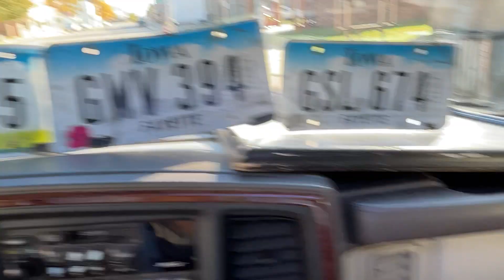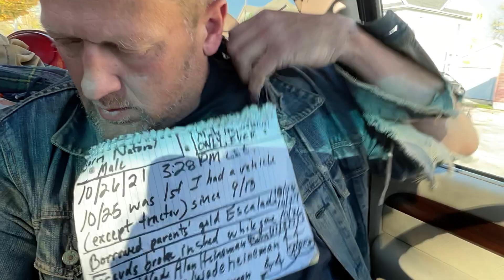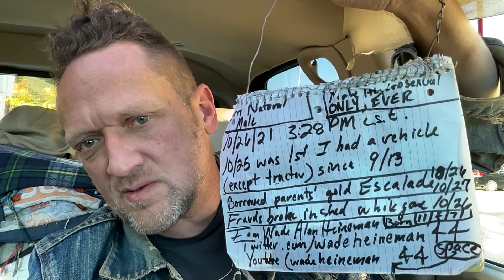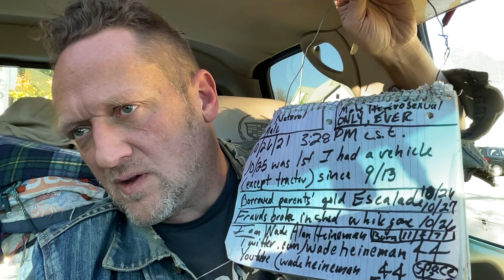10/26/21 - #1 (in Readlyn Iowa). Was not in ANY vehicle 9/13 - 10/24 Borrowed parents Escalade 10/25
My brother Ryan has “been farming”, not me.  He apparently bought some land from my parents. He has a similar Cubs jacket. Indications “something staged” or a “history” with “a jacket”.  Easy to stage lies with clothing (either using mine or making similar clothing) when you break into someone’s home when they’re gone for 7 years - and surveil them constantly.